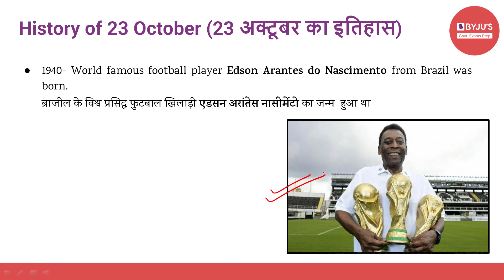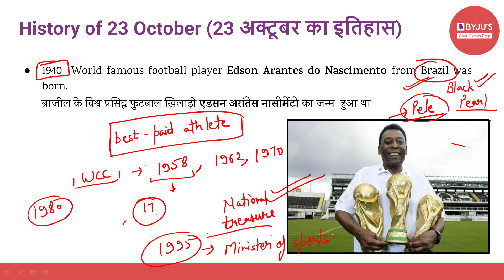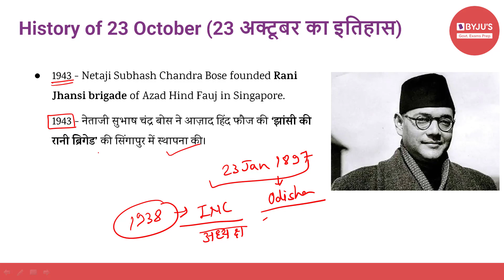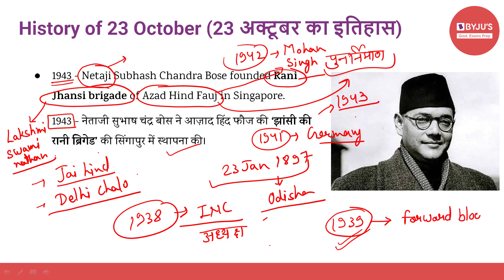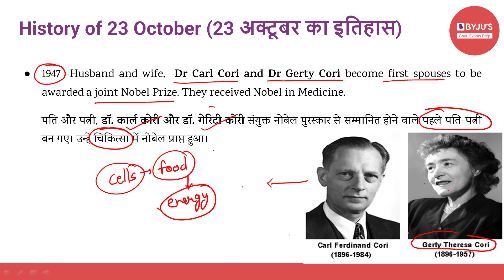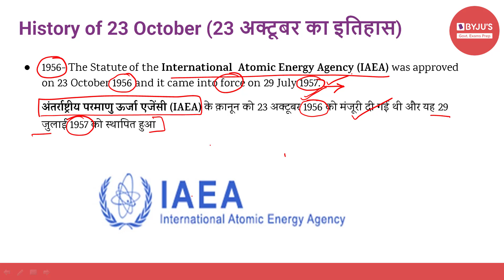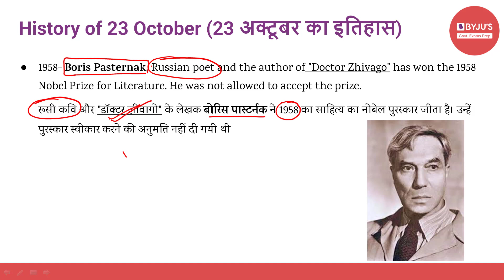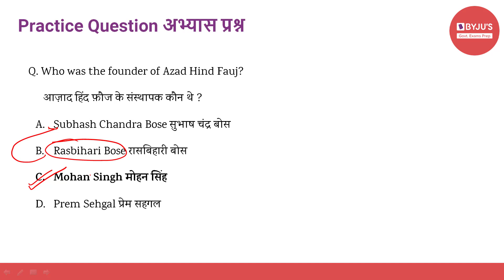This Day In History | 23rd October 2020 | Govt Exams | SSC CGL | IBPS | SBI | Other Banking Exams